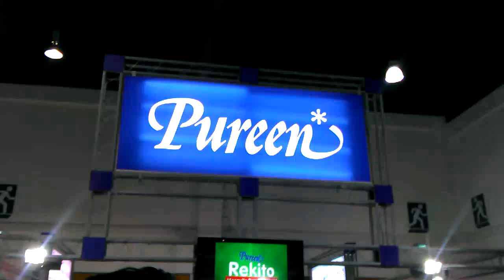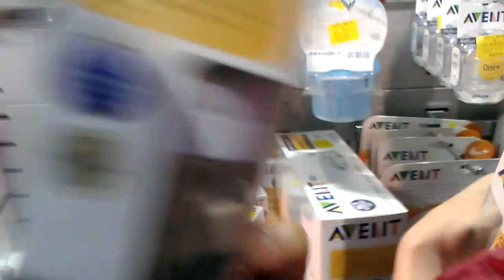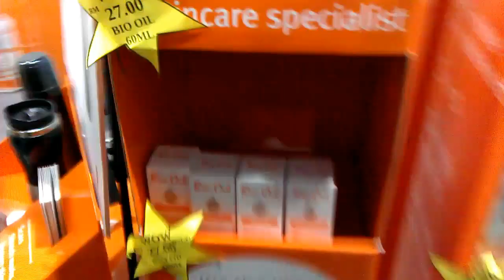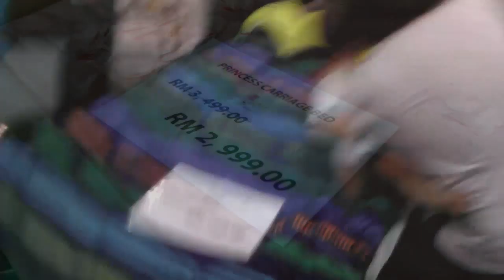Maternity & Children Expo at Mid Valley Exhibition Centre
Maternity & Children Expo 2012
Mid Valley Exhibition Centre Hall 2
9 - 11 March
10.00am - 9.00pm